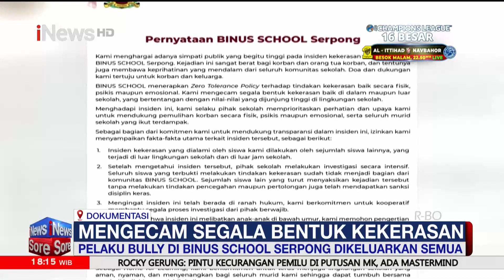Seluruh Pelaku Bully di Binus School Serpong Dikeluarkan! - iNews Sore 21/02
Kasus perundungan di Binus School Serpong berbuntut pada dikeluarkannya semua pelaku dari sekolah. Para pem-bully menerima sanksi drop out (DO) usai terbukti melakukan kekerasan.